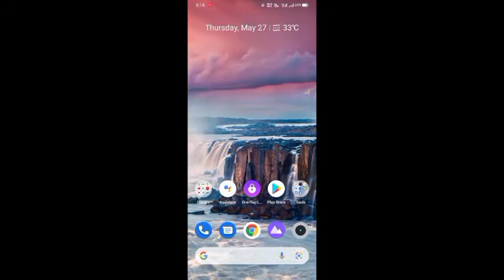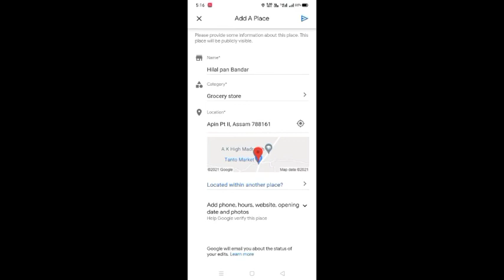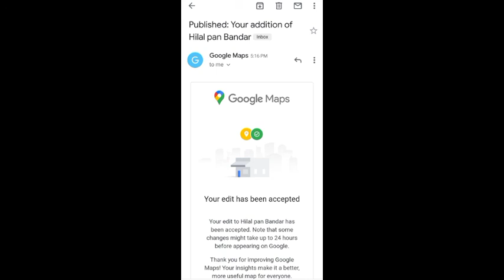How to add massing place/new place on Google Maps||Add new place on Google map